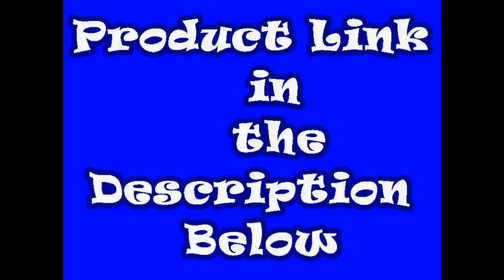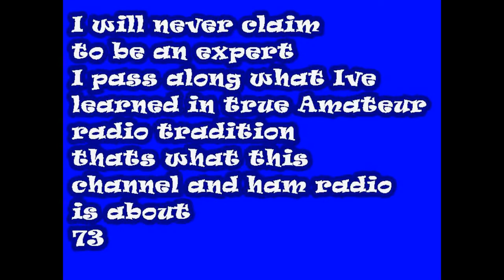Leo the Adventure Cat Enjoying Chittenden Dam April 2022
AA1PR & SimplyHamRadio are participants in the Amazon Services LLC Associates Program, an affiliate advertising program designed to provide a means for sites to earn advertising fees by advertising and linking to amazon.com